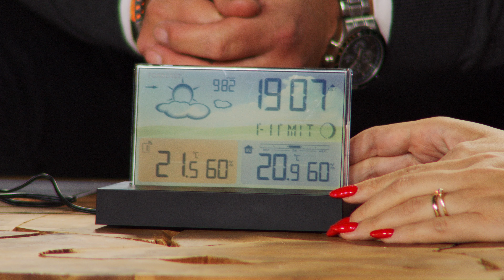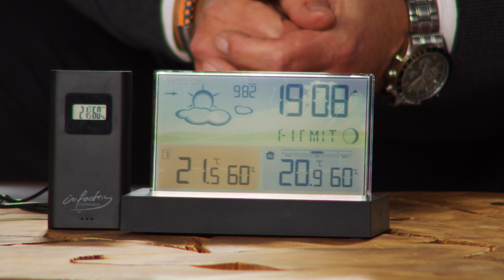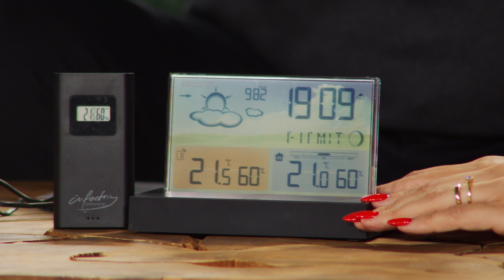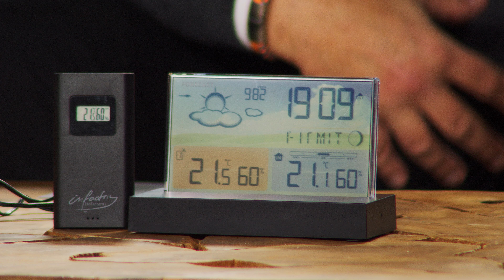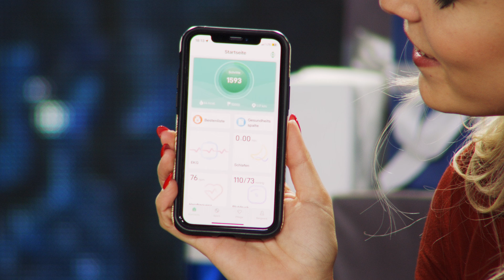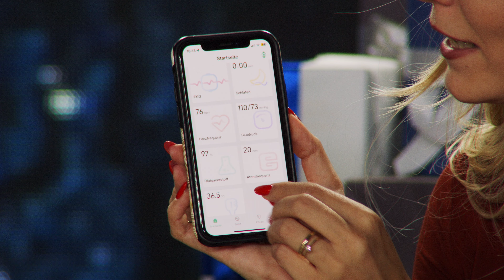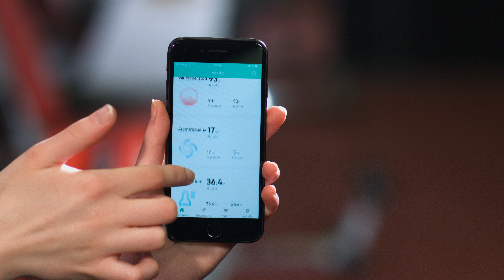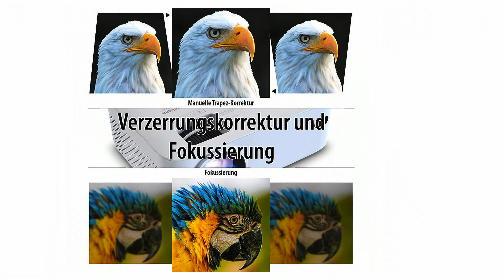Rébecca kennt die besten Geschenke-Trends für den anspruchsvollen Beschenkten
In diesem Video zeigen Ingo Richter und Carsten Ruland alles rund um Bioalkohol & 3D Drucker Stift.

(00:01:00) Carlo Milano Bioethanol (Tornado Feuer) - statt 159,90 EUR jetzt 39,99 EUR

(00:05:00) Carlo Milano Bioalkohol (Ethanol-Flasche) - statt 16,90 EUR jetzt 8,99 EUR

(00:06:30) infactory Wecker (Digitaluhr mit Wetterstation) - statt 79,90 EUR jetzt 49,99 EUR

(00:10:30) newgen medicals Fitness-Smartwatch, Blutdruck-, EKG- und SpO2-Anzeige, Bluetooth, IP68
Trainieren Sie effizient mit Ihren Fitness-Daten im Blick
* Extragroßes Full-Touch-Farbdisplay mit hoher Auflösung: 356 x 400 Pixel
* Zählt Schritte und verbrannte Kalorien
* Zeigt Herzfrequenz, EKG, Blutdruck, Blutsauerstoff-Sättigung & Temperatur
* 11 Sportarten wählbar für genauere Auswertung
* Wasserdichtes Metall-Gehäuse: IP68
* Kostenlose App für Android und iOS zum Analysieren des Trainings-Fortschritts
* Extragroßes Full-Touch-Farbdisplay mit 1,72" / 4,3 cm Diagonale
* Hohe Auflösung: 356 x 400 Pixel
* Bluetooth 5.1 für Verbindung mit Smartphone und Tablet-PC, Reichweite: 10 m
* Zeigt Herzfrequenz, Herzfrequenz-Variabilität, Blutdruck, Blutsauerstoff-Sättigung und Körpertemperatur
* Zeigt auch EKG-Verlaufskurve (PPG): zur besseren Orientierung
* Fitness-Funktionen: Schrittzähler, Kalorienrechner, Schlafanalyse, zurückgelegte Distanz
* 11 Sportarten wählbar für genauere Auswertung: Gehen, Laufen im Freien, Laufen im Innenraum, Bergsteigen, Schwimmen, Radfahren, Seilspringen, Badminton, Tischtennis, Fußball, Basketball
* Zeigt Push-Nachrichten vom Mobilgerät: WhatsApp, Facebook, Instagram, Anruf, SMS, E-Mail u.v.m.
* Kostenlose App für Android und iOS: für Einstellungen und Auswertung der Fitness-Daten
* Zahlreiche Extras:  Wetter-Anzeige, Wecker, Stoppuhr, Atem-Trainer u.v.m.
* Wasserdichtes Metall-Gehäuse (IP68) und Silikon-Armband
* Stromversorgung: Li-Po-Akku mit 200 mAh für bis zu 7 Tage Nutzungsdauer, 25 Tage Standby, lädt per USB (Netzteil bitte dazu bestellen)
* Maße Gehäuse: 44 x 37 x 11 mm, Silikon-Armband (L x B): 205 x 20 mm, Gewicht: 50 g
* Smartwatch SW-480 inklusive USB-Ladekabel und deutscher Anleitung

(00:15:30) SceneLights LCD Beamer (Projektoren) - statt 149,90 EUR jetzt 99,99 EUR

(00:20:30) Lunartec - statt 39,90 EUR jetzt 19,99 EUR

(00:24:30) FreeSculpt 3D Drucker Stift: Kompakter 3D-Stift, USB-C-Stromversorgung, 20 bunte PLA-Filamente (Druckerstift)
Liegt angenehm in der Hand und ist auch unterwegs nutzbar
* Kompakt, handlich und leicht
* USB-C-Stromversorgung wahlweise per Netzteil oder Powerbank
* 20 bunte PLA-Filamenten mit je 5 m Länge enthalten
* LED-Display zur Funktions-Anzeige
* Einstellbare Temperatur: für 1,75-mm-PLA- und ABS-Filamente
* Mit 2 Geschwindigkeitsstufen
* 3D-Drucker-Stift für dreidimensionale Zeichnungen
* Geeignet für PLA- und ABS-Filamente: 1,75 mm Stärke
* Drucke in vielen Farben: Filament einfach auf Knopfdruck wechseln
* Temperatur stufenlos einstellbar: von 190 bis 220 °C
* 2 einstellbare Geschwindigkeitsstufen
* LED-Display: zeigt Temperatur
* Leistungsstarker Motor mit Metall-Getriebe
* Kontroll-LEDs für Betriebs-Status und Temperatur
* Vorwärts- und Rückwärtsgang: Filament einziehen und ausgeben
* Hochwertige Keramik-Düse
* 20 verschiedenfarbige PLA-Filamente: je 5 m lang
* Stromversorgung: per USB (Netzteil mind. 2 A oder Powerbank bitte dazu bestellen)
* 3D-Drucker-Stift inklusive USB-Kabel, 20 PLA-Filamenten, Unterlage und deutscher Anleitung - Außerdem relevant oder passend zu: Kugelschreiber, Reparatur, drucken, Spiele, Druck, Malen, Pen